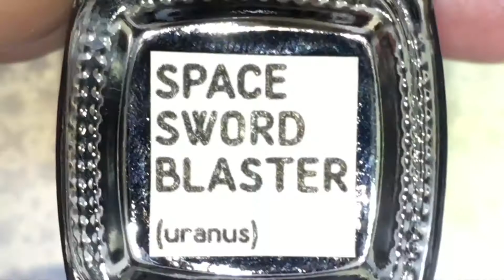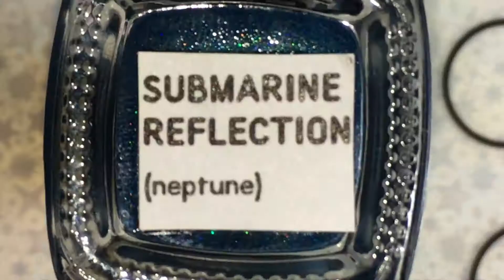The Howling Boutique's Supermoon Lacquer - Sailor Guardians Collection - Outer Set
This video will feature 5 polishes from The Howling Boutique's Supermoon Lacquer's Sailor Guardians Collection.  This set is referred to as the "Outer Set".

Polishes shown are:
- Twinkle Yell
- Silence Glaive Surprise
- Space Sword Blaster
- Dead Scream
- Submarine Reflection